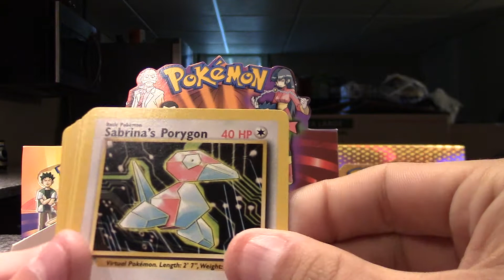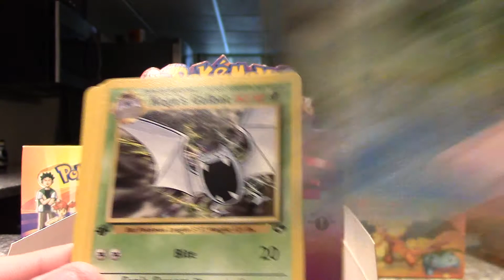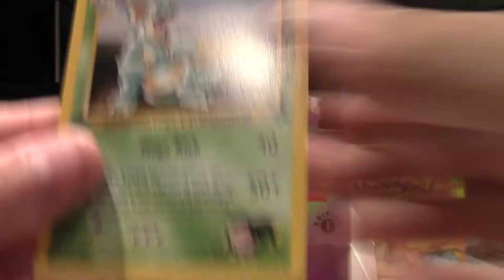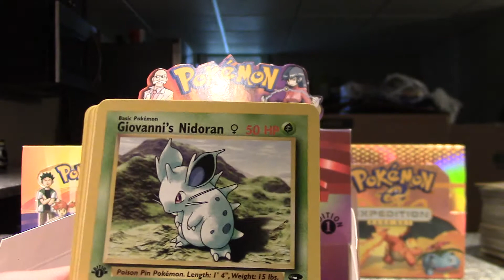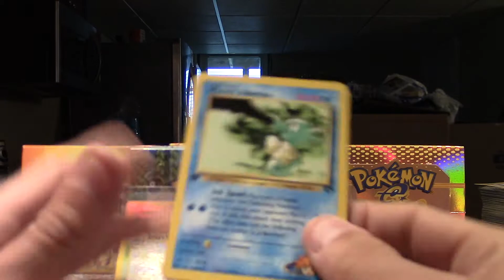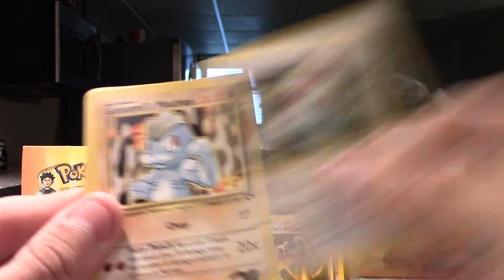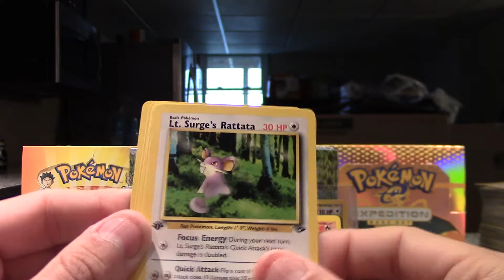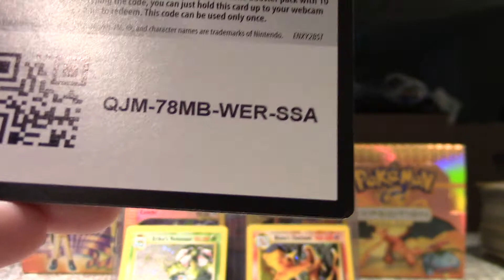Pokemon 1st edition Gym Challenge booster box opening pt 2